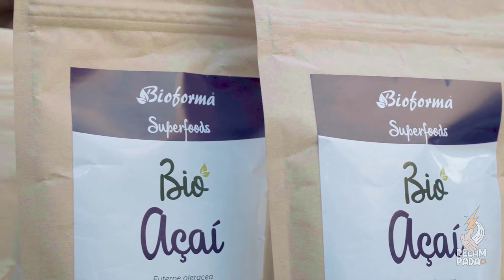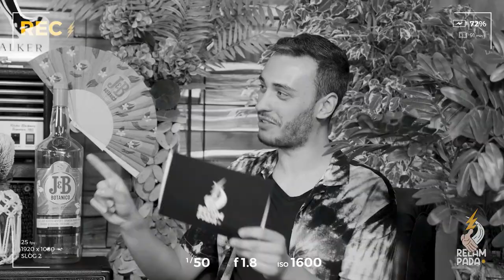Roberto Moritz & Francisco Lopes ⚡️ RELAMPADA #46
APOIA a RELAMPADA!